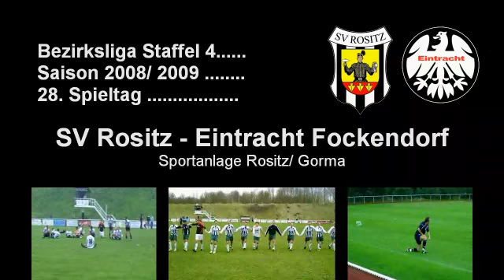SV Rositz gegen SV Eintracht Fockendorf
Klassenerhalt gesichert durch 3:1 Erfolg